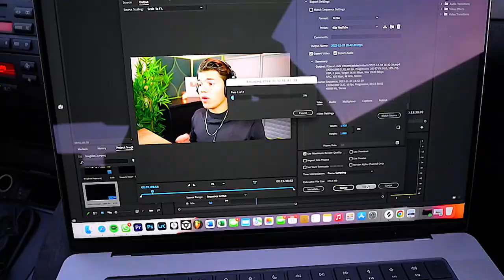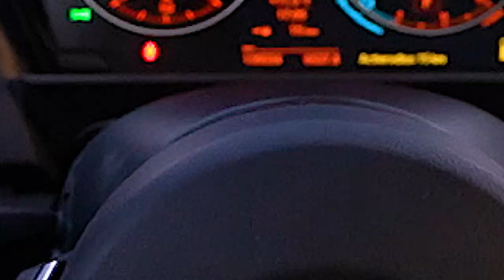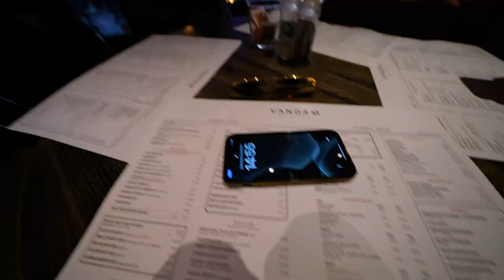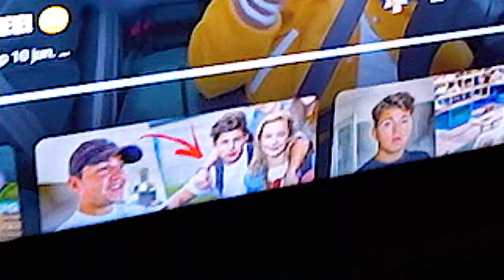DIT GAAT VEEL GELD KOSTEN...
Hey allemaal, is deze vlog laat ik jullie zijn hoe het met mijn auto is die kapot was. En ik ben er heel blij mee!!